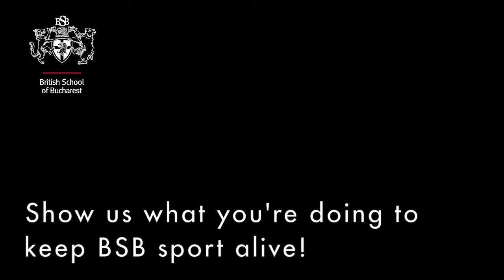Good Vibes from the BSB Students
Secondary students have been practising and keeping fit at the same time. They shared with us their positive vibes during this period! We can't wait to cheer them on live, but until then, BSB community let's give them some likes & love!